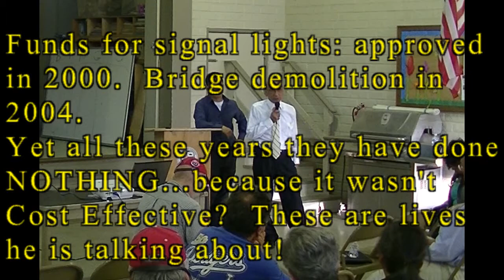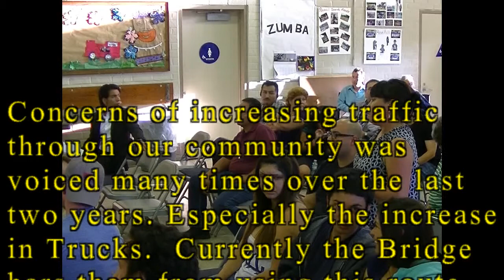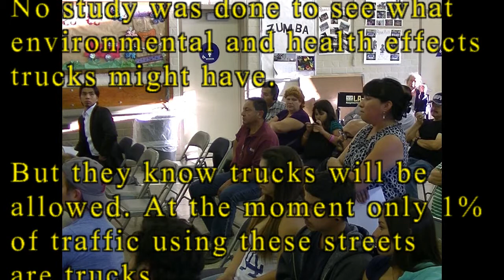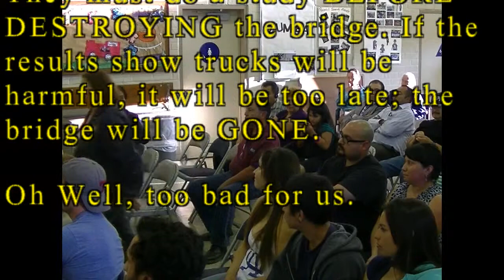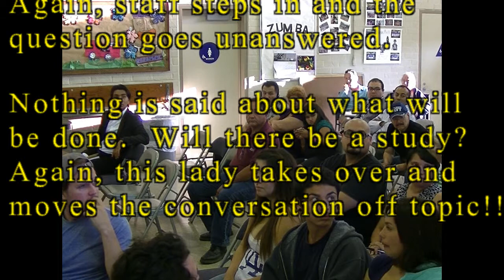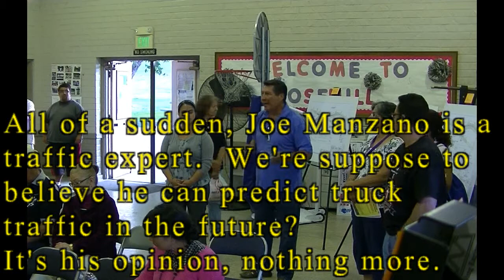Soto St Bridge-Truck Study Pt 2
(2 of 2)  In the end, we know the bridge is being torn down because currently the bridge prevents trucks from going underneath or on it, due to it not being retrofitted.  Again, in another show of negligence, neither BOE nor LADoT's have done any studies to see what kind of health and environmental impact these trucks will have on the community.

They probably haven"t done these studies because it would cost money, and to put it in simple terms, they don't see our health or safety as worthy enough to spend money on.